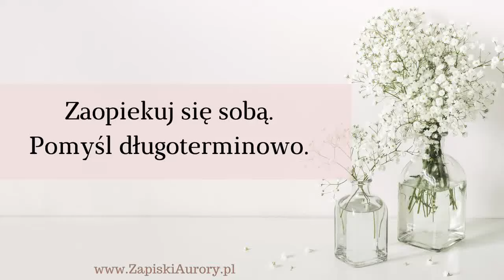Samoopieka. Włącz myślenie długoterminowe.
🌺Dowiedz się, jak zadbać o siebie w zdrowy, pełen świadomości sposób i skończ z toksycznym poczuciem winy w związku z dbaniem o siebie. Kurs Radykalnej Samoopieki doda Ci odwagi do wprowadzania realnych zmian w 7 obszarach Twojego życia, bez porównywania się z innymi kobietami i toksycznego poczucia winy. Dowiedz się więcej

Uwaga: Nie udzielam porad ani mailowo ani w komentarzach. Nie odpowiadam na pytania i maile związane z osobistą historią czy procesem. Sam fakt, że takie pytanie się pojawia, że pojawiają się wątpliwości i potrzeba wsparcia w procesie świadczy o tym, że nadszedł czas na zajęcie się sobą na poważnie, dając sobie na to właściwy czas i odpowiednią przestrzeń.